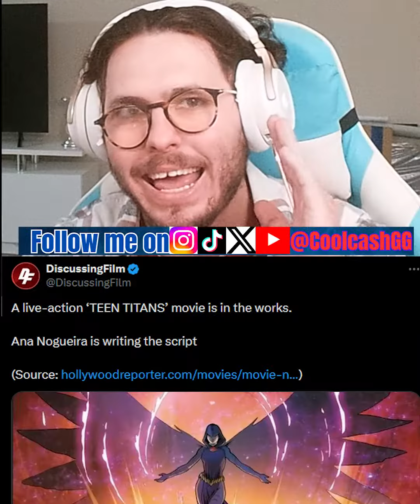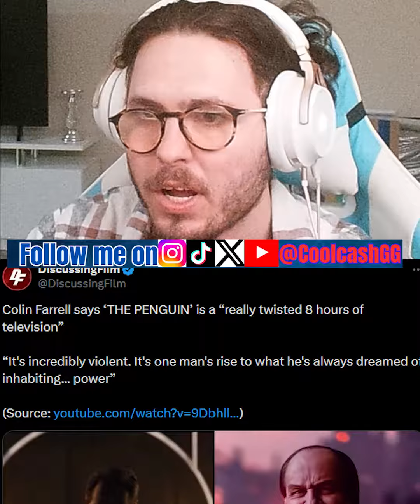DC News Round Up 6